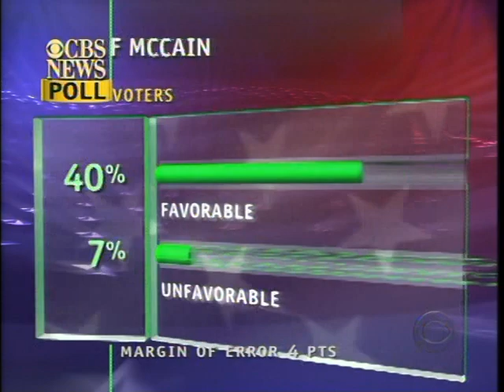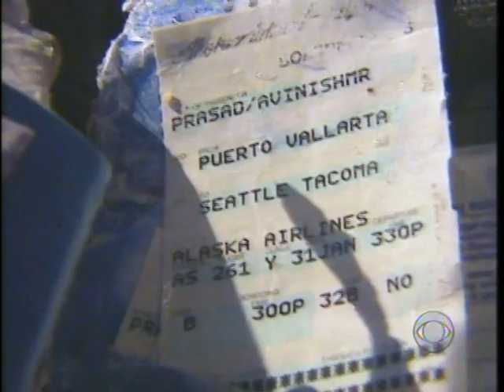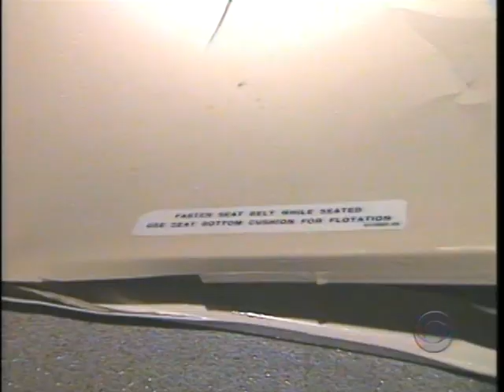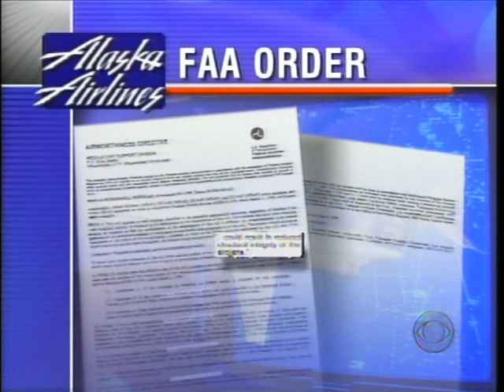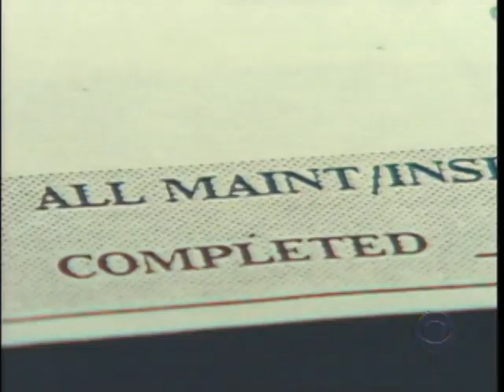CBS Evening News - 2000-02-01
February 1, 2000 - Dan Rather